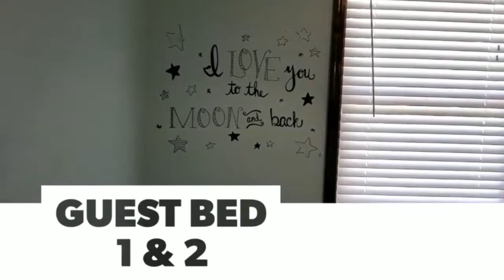Previewing an Investment Home 🏘️ Living in & Moving to Jones, Oklahoma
❗ Oklahoma Properties may or may NOT be Available at the time of Viewing these videos, Always call to verify the Homes are still available for sale or lease ❗ These videos DO NOT create a Brokerage / Client Relationship ❗ Videos for entertainment purposes ONLY ❗ Verify all info

📱 iphone mini 13 for vlog
Mini Tripod Stand for vlog
📷 Insta 360 one x2 prop tours
GoPro Here Black 7 driving tours
💻 Ipad for editing